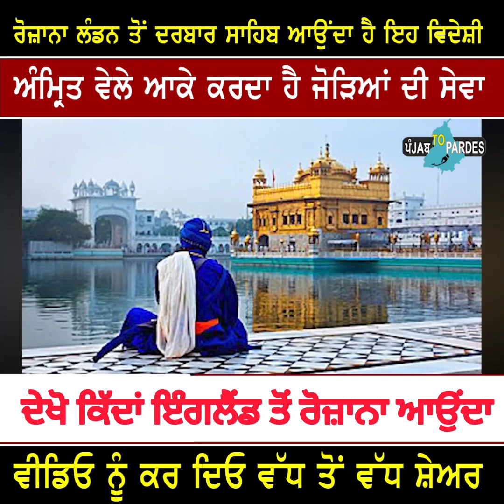ਰੋਜਾਨਾ ਲੰਡਨ ਤੋਂ ਸ੍ਰੀ ਦਰਬਾਰ ਸਾਹਿਬ ਆਉਂਦਾ ਹੈ ਇਹ ਸਿੱਖ। ਦੇਖੋ ਕਿੱਦਾਂ ਆਉਂਦਾ ਹੈ ਇੰਗਲੈਂਡ ਤੋਂ ਸ੍ਰੀ ਦਰਬਾਰ ਸਾਹਿਬ